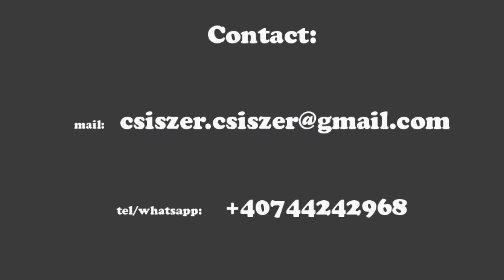Árva fiú KORG style by CSL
🎹 StyleUnivers by CSL Studio

Üdvözlünk a KORG arranger hangszerek izgalmas és inspiráló világában! Ezen a csatornán a KORG felhasználóknak szenteljük műsorainkat, ahol a legújabb és legkifinomultabb stílusokkal és hangzásokkal ismerkedhetsz meg. Ha te is rajongsz a KORG hangszerekért, akkor itt a helyed!

🔥 Főbb Tartalmak a Csatornán:

🎵 Friss Stílusok És Hangok: Legújabb, egyedi stílusok, amelyeket kifejezetten a KORG arranger hangszerekre tervezünk. Garantáltan felfrissítik zenekari repertoárodat!

🎹 Hasznos Tippek És Trükkök: Szakértői tanácsok és útmutatók arról, hogyan hozz ki a legtöbbet KORG hangszereidből. Kezdőktől a profikig mindenki találhat itt valami érdekeset!

🎤 Interaktív Live Session-ök: Részt vehetsz élő közvetítéseinken, kérdezheted a szakértőinket, és még saját kéréseket is beküldhetsz a műsorokba!

Köszönjük, hogy velünk vagy, és várunk szeretettel minden KORG rajongót a csatornánkon! 🎹🎶

Welcome to the exciting and inspiring world of KORG arranger instruments! On this channel, we dedicate our shows to KORG users, where you can explore the latest and most sophisticated styles and sounds. If you're passionate about KORG instruments, this is the place for you!

🔥 Key Content on the Channel:

🎵 Fresh Styles and Sounds: The latest, custom styles designed specifically for KORG arranger instruments. They are sure to refresh your band repertoire!

🎹 Useful Tips and Tricks: Expert advice and guides on how to get the most out of your KORG instruments. From beginners to pros, everyone can find something interesting here!

🎤 Interactive Live Sessions: You can participate in our live broadcasts, ask our experts questions, and even submit your own requests for the shows!

Join us and be a part of the KORG world!

Thank you for being with us, and we warmly welcome all KORG enthusiasts to our channel! 🎹🎶